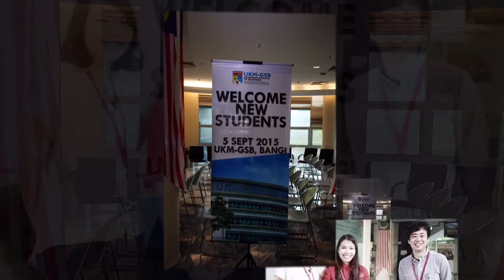UKM GSB 2015 September Intake